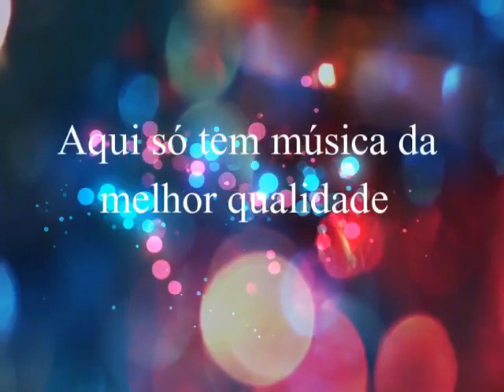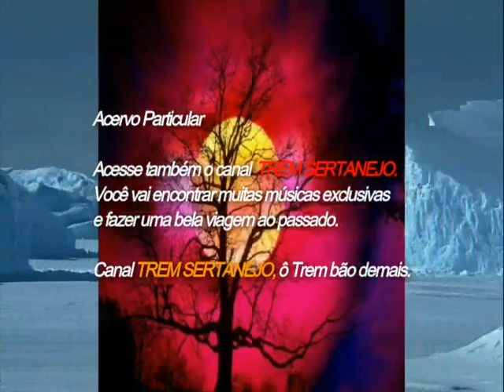Paulo César & Amorim - Estiagem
Paulo César & Amorim